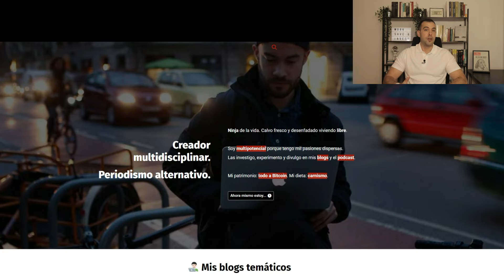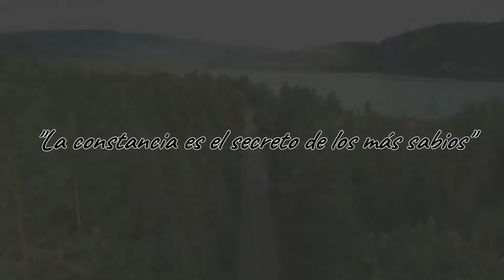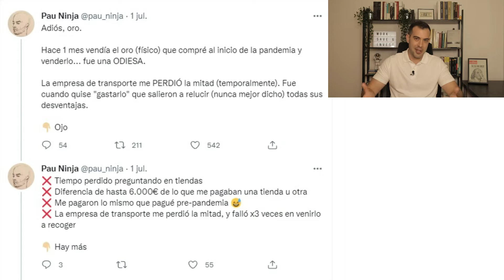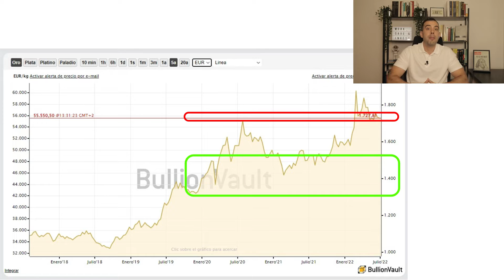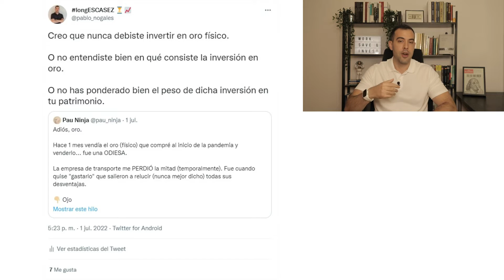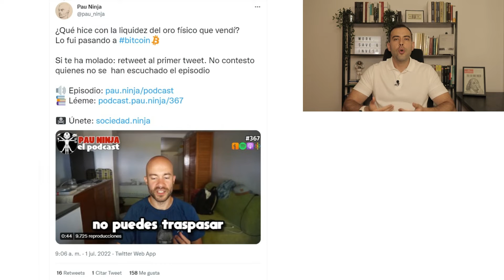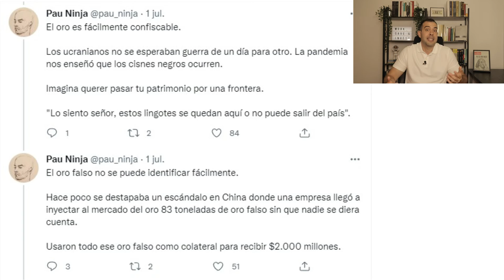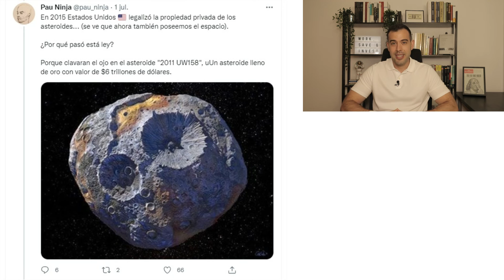💥 ¡Adiós al ORO! 👉 Motivos para NO INVERTIR en ORO Físico | Respuesta PAU NINJA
🔵 ¿Quieres Invertir en Oro o Plata Físico?
Recomiendo Andorrano Joyería por Profesionalidad, Privacidad y Envíos Online 100% Asegurados y Gratuitos*
*Código Promocional: NOGALES | Sin Gastos de Envío a partir de 300€ ✅

📣 Pau Ninja es un creador de contenido que hace unos meses decidió invertir en oro físico, sin embargo, hace poco lo ha vendido absolutamente todo para pasarlo a Bitcoin. ¿Ha hecho bien Pau? ¿Merece la pena invertir en oro físico (monedas o lingotes)?

~ ~ ~ FINIZENS (mi roboadvisor) ~ ~ ~
AVISO: el descuento de comisiones solo se aplica si en menos de 30 días finalizas el proceso de alta. En el caso de tardar más tiempo y querer ahorrarte las comisiones de gestión de hasta 12.000 euros durante el primer año, tan solo tienes que volver a hacer clic en el enlace y terminar el proceso de alta.

¡Más rentabilidad y menos comisiones!

DEGIRO es el bróker que yo uso para gestionar una parte de mi patrimonio debido a la calidad que ofrece y con unos costos extraordinariamente bajos. Para aprovecharte del vale de descuento de comisiones tan solo te tienes que crear una cuenta con el anterior enlace y validar la cuenta en un plazo de 3 meses.

~ ~ ~ BALIO ~ ~ ~
Cursos Profesionales sobre finanzas, inmobiliario, oro, bitcoin, fondos de inversión...
🎁 AHORRA un 14% en TODOS sus Cursos o Suscripción 👉 Código "PABLO"

¡Te sorprenderá la calidad de sus cursos!

~ ~ ~ ¿Más ansias de conocimiento? ¡Sácialas! ~ ~ ~

Un saludo,
Pablo Nogales.